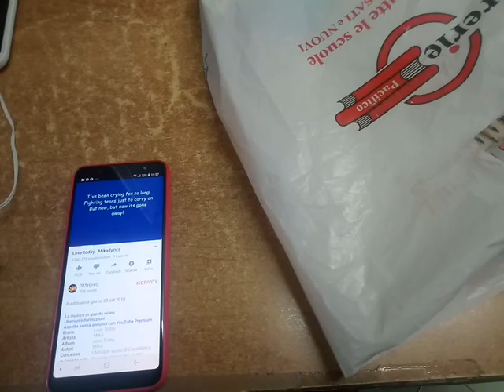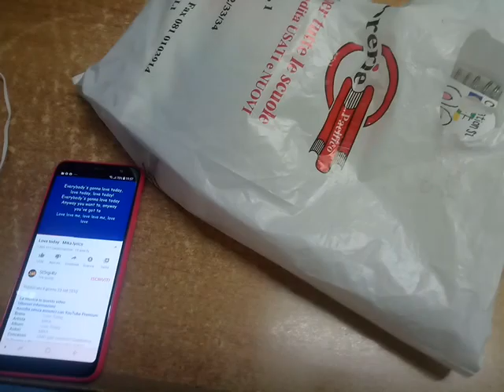Dane - Happy May 15,2022 (Thing)